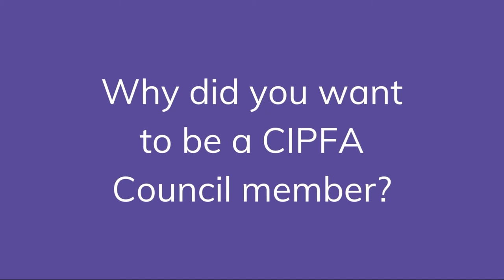Stephanie Donaldson CIPFA Council 2